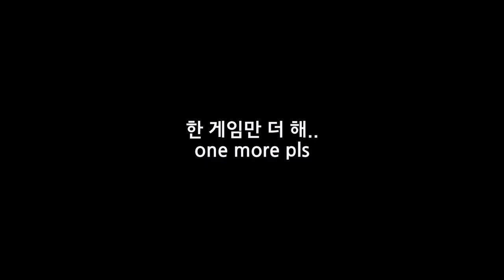싱가폴에 얼마 없는 실내 코트에서 여자복식!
코트 자체에 설치된 카메라로 찍은 영상입니다. 각이 좋군요
첫번째 게임1st games 00:03
두번쨰 게임 2nd games 07:54